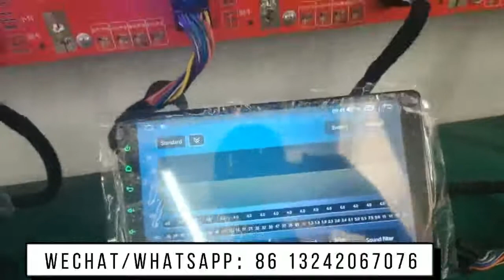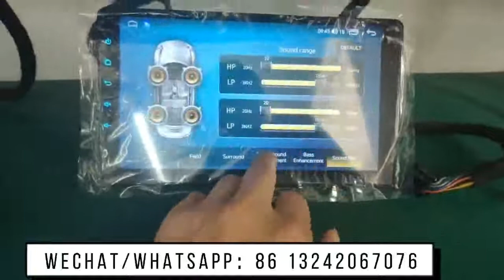ผู้ผลิตรถยนต์เครื่องเล่นมัลติมีเดียดีวีดีนำทาง GPS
FYT 9863 board！7708 radio/Android10.0/RDS/Bluetooth5.0/3+32G/4+64G/6+128G/8+128G/8-core/DSP/carplayAM/4G-network,
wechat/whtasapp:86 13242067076